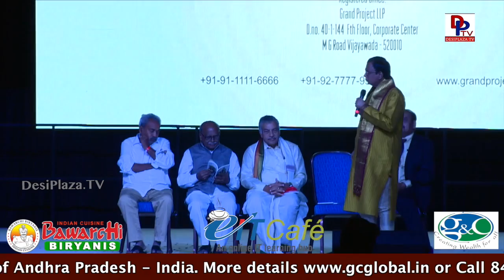Yarlagadda Lakshmi Prasad and Jonnavittula Ramalingeswar Rao speaking about the greatness of Telugu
North America Telugu Society conducted its bi annual National conference on June 30th, July 1st & 2nd 2017 at Renaissance Convention Center in Chicago.

Many Politicians, Celebrities & Dignitaries attended this convention.

1. Desi Plaza Web Portal
4. MastiTime Radio - IOS app
5. MastiTime Radio - Android app